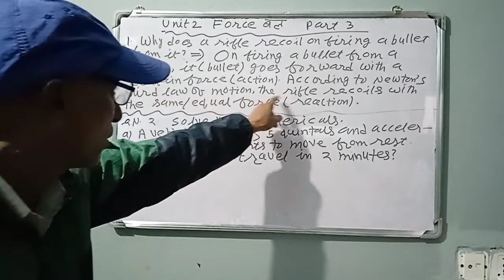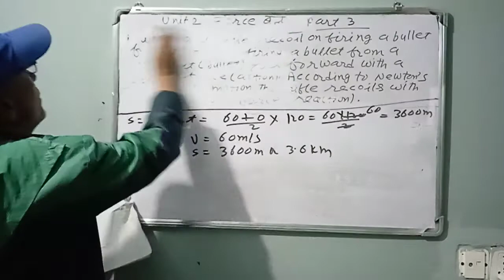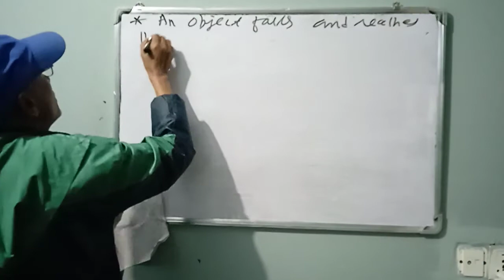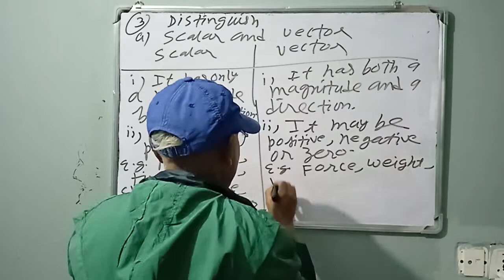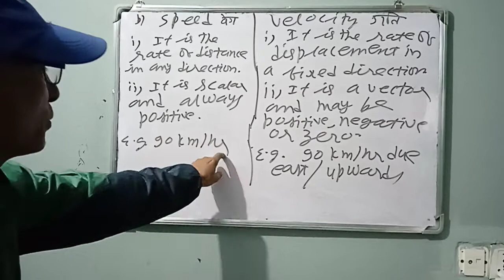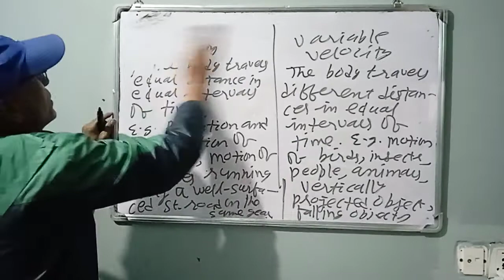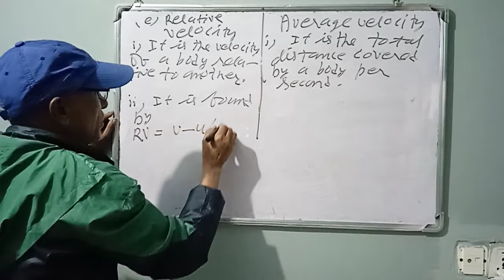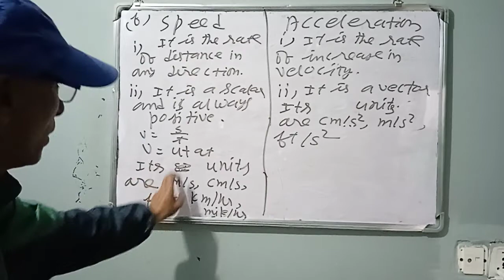Force logics Numericals differences part 3